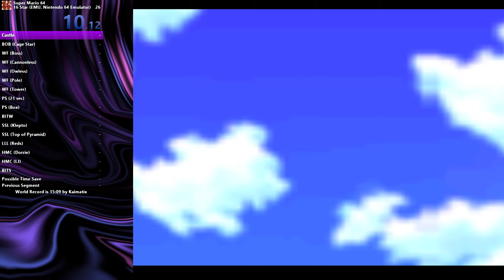Stupid Dumb Idiot Messes Up 16 Star Run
(my audio didn't capture the first half of the video for some reason) I did a run today and messed up here and there. But nothing was as bad as when i got to mips clip lol I hate it here